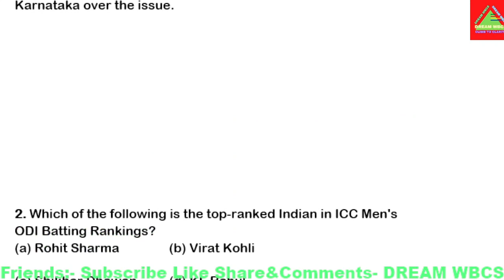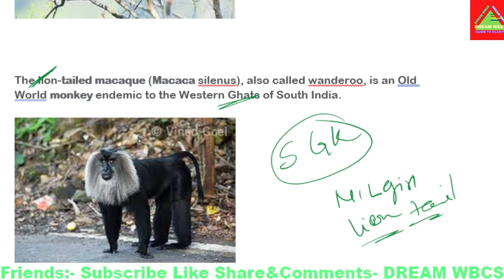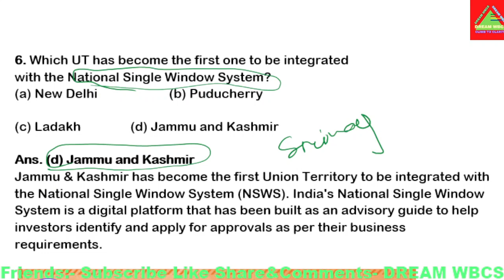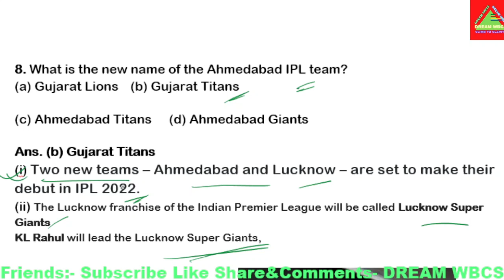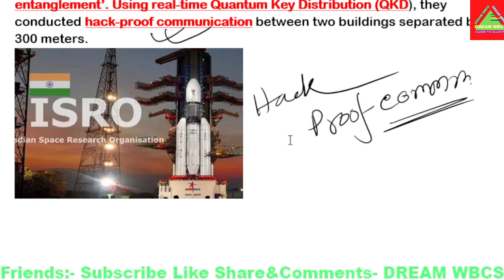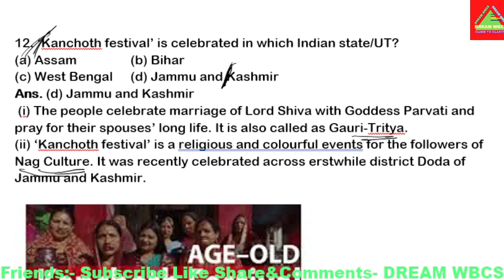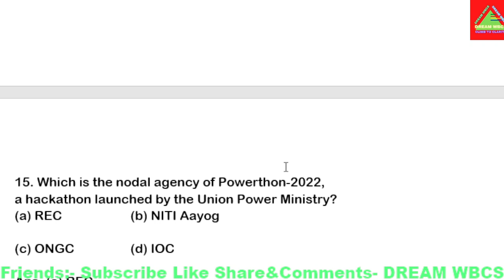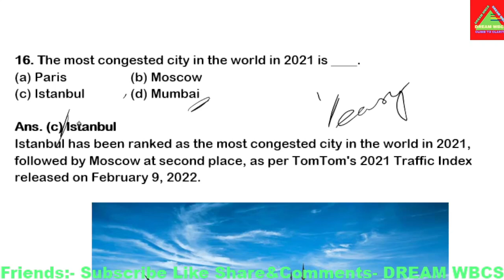MOST IMPORTANT CURRENT AFFAIRS MCQ 9 & 10 FEB 2022 HINDI & ENGLISH BY CONECTION GURUJI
20000 mAh Power Bank #